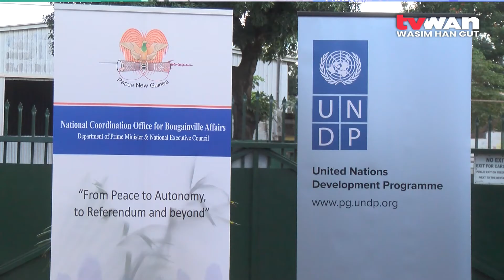UNDP aids in post referendum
The Bougainville post-referendum process received a boost today with the UNDP handing over two vehicles and ICT equipment valued at K325, 000 to the National Coordination Office for Bougainville Affairs.

UNDP has been a partner in the roll out of the referendum including logistical and operational support.